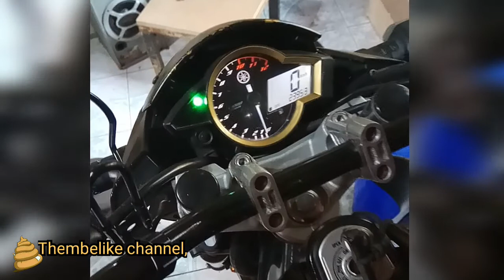Mengenali ciri-ciri Aki/battery soak,. Yamaha new V-ixion melalui kedipan lampu indikator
Di episode kali ini thembelike channel sedikit berbagi tips. Mengenali ciri" aki/battrry motor yamaha new vixion soak, (tidak layak pakai) melalui kedipan lampu indikator..